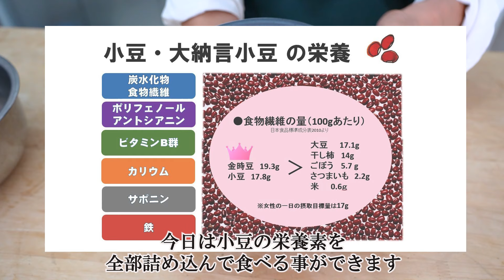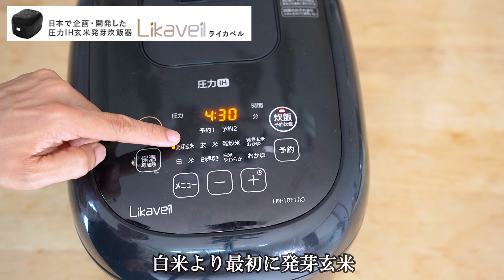【 ライカベルでつくる発芽玄米おかゆレシピ 】～五臓六腑にしみわたる～ あずき粥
2024年5月15日（水）より発売開始しました！！

電磁波の心配のない圧力IH玄米発芽炊飯器「Likaveil（ライカベル）」とは？

‹取扱ECストア›

圧力IH玄米発芽炊飯器「ライカベル」オンラインショップ【正規販売店】

圧力IH玄米発芽炊飯器「ライカベル」は、複雑な機能の数々をあえて省き、「メニューボタン→炊飯ボタン」とたった2回押すだけで、4時間30分後には玄米を発芽させて、発芽玄米が炊きあがるというシンプル設計。

また、簡単操作でどなたでも扱いやすく、毎回洗うのは、外して洗える「内ぶた」と「内釜」の2点だけ。炊飯後の「水受け」などの掃除をはじめとした細かな手入れもほとんど必要なく、お手入れも楽ちんなのも魅力です。

さらに、今までにはなかった「発芽玄米の予約炊飯」が可能となり、食べたい時間にセットするだけで、炊き立ての発芽したての玄米をいつでもおいしく召し上がることができます。72時間までの保温が可能なので、熟成させながら食べる「※熟成玄米」もおいしくいただけます。

「ライカベル」は、シンプルなデザインだからキッチンを選ばないところも特長です。コンパクトでどんなキッチンにもすっきりなじみます。免疫力をアップさせるために、食生活を見直し、主食を「玄米」に切り替えていきたいとお考えの皆さんの健康生活をサポートしていく便利なニュー
アイテムです。

■商品概要

品名 　　　 　　　　  　：Likaveil（ライカベル）
商品サイズ 　 　　  　　：幅254×奥行318×高さ225（mm）
商品重量　　　　　　　：5.8kg
最大炊飯容量　　　　　：1.0L（5.5合）
炊飯容量　　　　　　　：発芽玄米・玄米/1～4合
　　　　　　　　　　　：雑穀米/1～3合
　　　　　　　　　　　：発芽玄米おかゆ・おかゆ/0.25～1.5合
　　　　　　　　　　　：白米・白米やわらか/0.5～5.5合
　　　　　　　　　　　：白米早炊き/0.5～4合
セット内容　　　　　　：・取扱説明書・しゃもじ・おかゆ用しゃもじ
　　　　　　　　　　　　・計量カップ（180ml用）・計量カップ小（90ml用）
消費電力　　　　　　　：1250W
電源交流　　　　　　　：100V 50/60Hz共用
圧力調整装置作動圧力　：20kPaゲージ圧力
製品保証　　　　　　　：1年
価格　　　 　　  　　 　：59,800円（税込）

■圧力IH玄米発芽炊飯器「ライカベル」のこだわりの5つの機能

機能（1）ボタン1つで玄米を発芽させて発芽玄米へ
・約4時間半で発芽から炊飯・保温まで。

機能（2）熱が伝わりやすく、ふっくら炊ける発芽銅釜
・銅を全体にコーティングしている「発芽銅釜」は、熱が全体に伝わりやすい構造になっているので、炊きムラがなく、ふっくら美味しく炊き上がります。傷がつきにくく、耐久性にも優れ、洗浄もラクラクです。

機能（3）最新のアルゴリズムで玄米の栄養素を逃がしません
・ふっくらもちもち旨味のある発芽玄米を、圧力を掛けすぎず、旨味を引き出して炊き上げます。

機能（4）発芽玄米おかゆ
・玄米を発芽させて、そのまま栄養価の高い「発芽玄米おかゆ」を炊き上げてくれる便利なメニューを搭載。※業界初のライカベルだけに搭載されている新機能です。（※2024年5月時点　当社調べ）

ファスティング（断食）の前後食や風邪などの体調不良による食欲不振、離乳食や高齢者の介護食、ダイエットや美容におすすめの「発芽玄米おかゆ」。消化も良く、栄養バランスにも優れ、低カロリーで食べ過ぎ防止にもなります。

機能（5）発芽玄米も予約炊飯！
・いつでも炊き立ての発芽玄米を食べられる予約炊飯が可能になりました。炊き立ての「発芽したて玄米」は格別です。

※熟成玄米

「熟成玄米」とは、玄米に小豆と自然塩を入れて炊き、熟成させながら食べるご飯です。酵素の働きによって、玄米の果皮や胚芽に含まれるビタミンやミネラルなどの様々な栄養素を消化吸収しやすくします。玄米には豊富な繊維質があるため、腸内浄化の促進も期待できます。

モチモチしていて香ばしく、消化によいのに、腹もちがよいのが特徴です。またライカベルでつくる「熟成玄米」は、玄米を発芽させ炊飯する「発芽熟成玄米」です。

発芽すると、デンプンがブドウ糖に分解されますので、直接血液中に取り込まれ、消化吸収の良いご飯になります。発芽熟成玄米は、さまざまな栄養素を含有する母乳についで完全栄養食に近いといわれるスーパーフードともいわれています。

※熟成玄米＝酵素玄米、寝かせ玄米、発酵玄米とも呼ばれます。
ライカベルでは、熟成させながら3日間で召し上がっていただく玄米のことを独自に「熟成玄米（発芽熟成玄米）」と呼称しています。

☆☆☆↓↓「なでしこ健康生活」の情報一覧↓↓☆☆☆

【運営会社】

みなさまの健康をサポートする自然食品や、生活雑貨
を全国より厳選し取り揃えております。

お客様の美容と健康に対するこだわりを満たし、
本当に価値のある商品・サービスのみを提供します。

高年齢者の就業促進が重要な課題となっている中、
「発芽したて玄米」食の推進活動により
「生涯現役社会の実現」に貢献していきます。

スポーツパフォーマンスウォーター【Re.Cera】